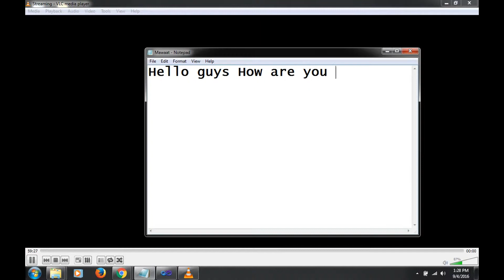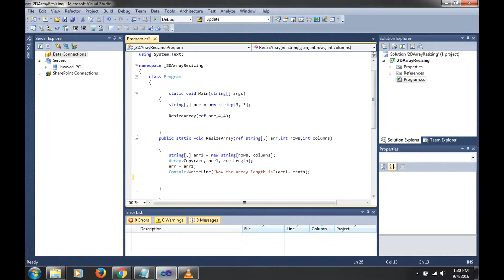Download Source Code: Two Dimensional Array Resizing C# Visual Studio 2010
Resizing the one dimensional array is easy,But what about two dimensional array resizing.So we have implemented a example for you.

Download Source Code of Two Dimensional Array Resizing Created in Visual Studio 2010 C#